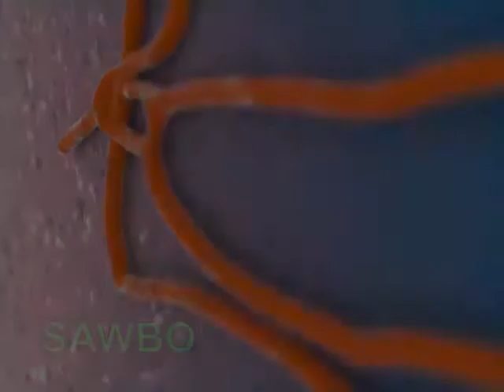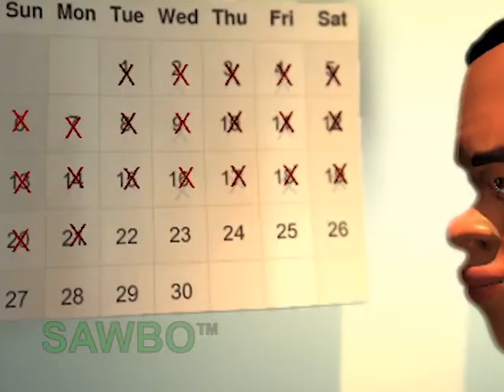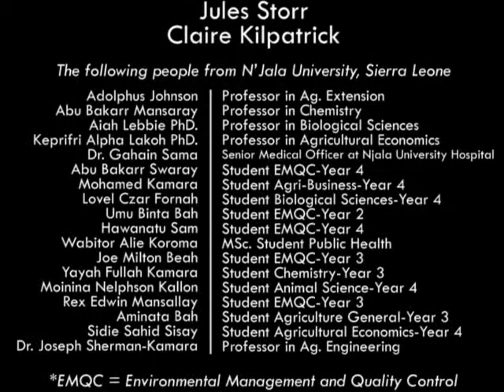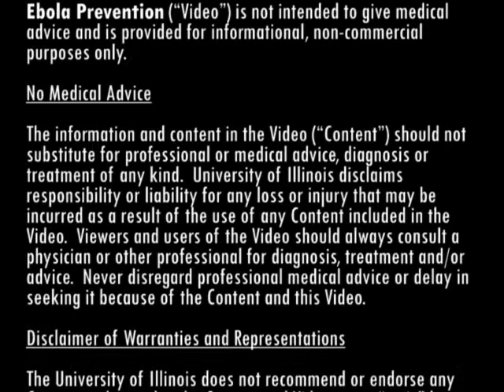Ebola Prevention in English (accent from Sierra Leone)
Ebola is a life threatening disease caused by the Ebola virus. There is currently no cure or vaccine. Although the disease is dangerous and can kill in a short time, we can stop Ebola from spreading. Early treatment can also increase chances of surviving Ebola. This video provides information on the symptoms of Ebola, how it spreads, and how we can help stop it from spreading.

Visit our webpage to download this animation.